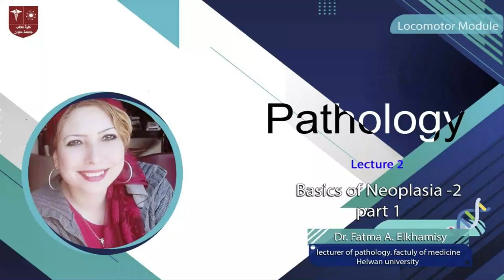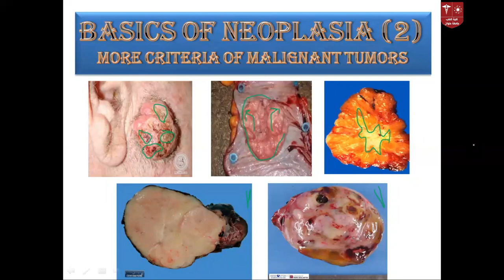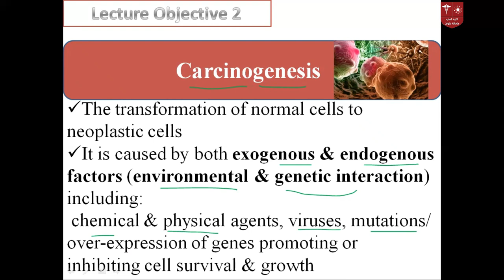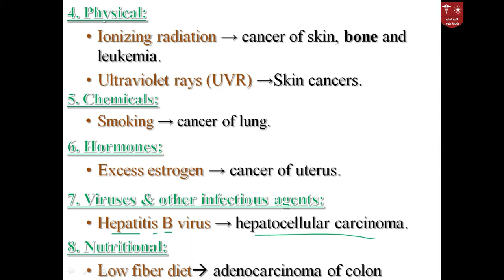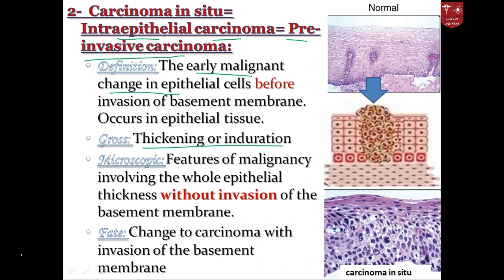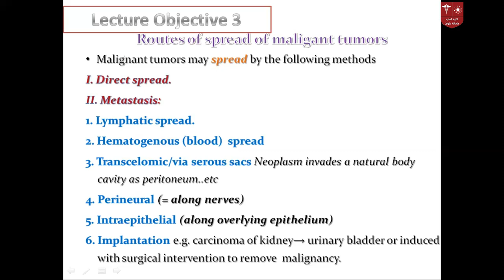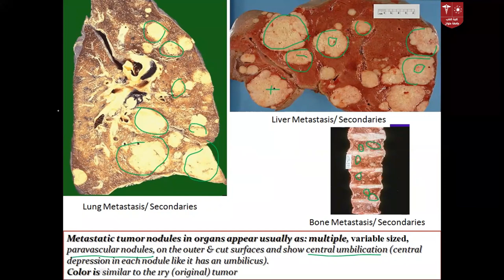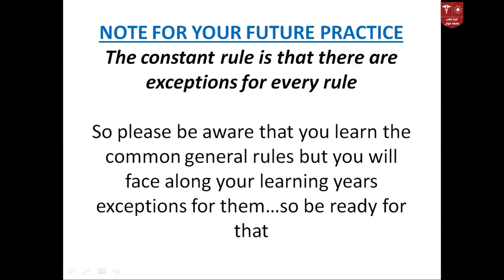2.Basics of neoplasia part 1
محاضره ال Pathology الثانيه part 1 ليوم الجمعه 2-4-2021
هذه المحاضره الخاصه بالفرقه الاولي 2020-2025 لموديول LOC103